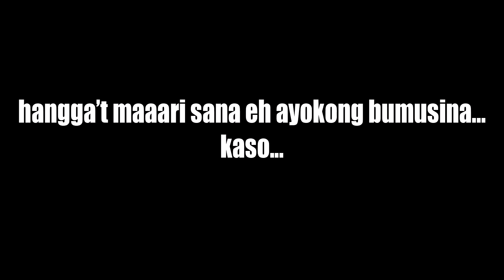Road Episodes 01 | Kawasaki Fury 125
Kawasaki Fury 125
SJCam SJ4000+
SJCam SJ6 Legend
ActionDirector Video Editor